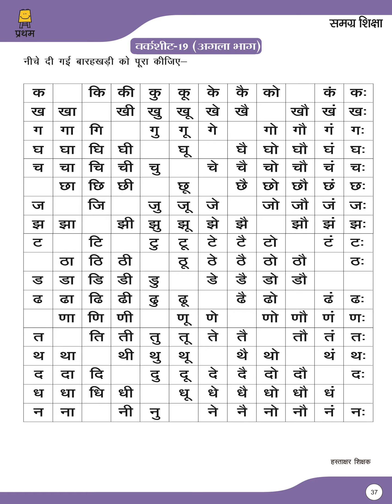Class1 Hindi Worksheet 19 Part 1